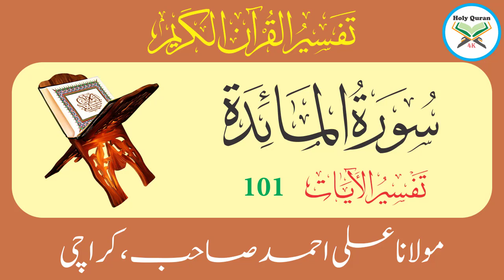Surah Maidah Verse 101 | Urdu Translation Tafseer By Maulana Ali Ahmed Karachi | Holy Quran 4K